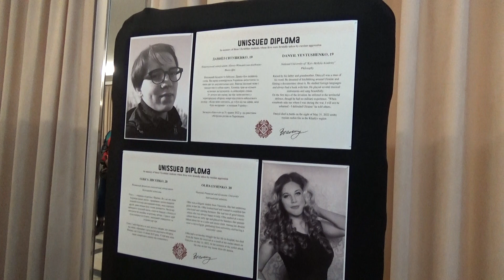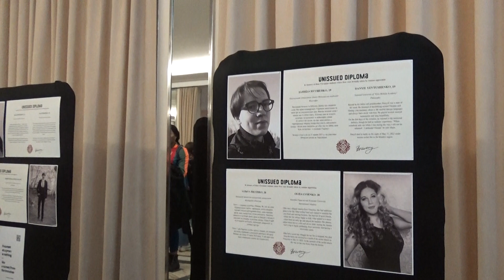Kiadatlan oklevelek – kiállítás meggyilkolt ukrán egyetemistákról (2)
Az orosz inváziós csapatok által Kelet-Ukrajna különböző városaiban meggyilkolt fiatal ukrán egyetemi hallgatókról nyílt kiállítás hétfőn a kolozsvári Egyetemiek Háza földszintjén.

Kseniia Shyriaieva és Yulia Skalskaja házigazdák elmondták: a háború miatt a reményteljes fiatalok képtelenek voltak befejezni egyetemi tanulmányaikat, ugyanis a katonai konfliktus miatt életüket vesztették. Post mortem viszont mégis kibocsátottak számukra egy oklevelet – bátorságért.

Az est során gyertyás megemlékezésre is sor került.